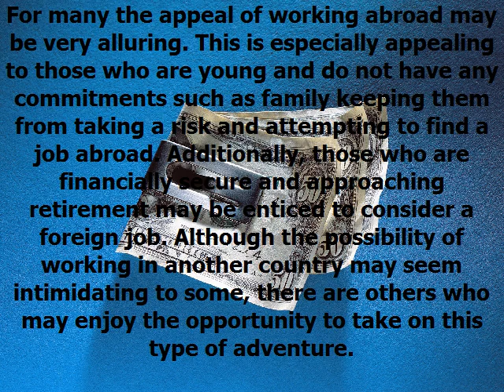Around The World With Craigslist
Craigslist is an online community which offers members the opportunity to take a virtual trip around the world. There are Craigslist sites covering cities in all 50 states of the United States as well as sites for cities in over 50 different countries. With so much local and international coverage it is clear to see how users of Craigslist can virtually travel the globe through Craigslist. The existence of Craigslist communities around the world gives users all over the world a variety of opportunities including the ability to find international jobs, learn about cultural events, meet others in distant locations and find housing options in either different states or foreign countries.